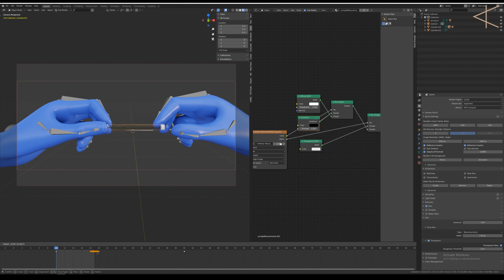3D Corporate Animation Studios Behind The Scenes 3D Modelling | 3D Video Production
3 Fusion Court
Garforth
Leeds
LS25 2GH